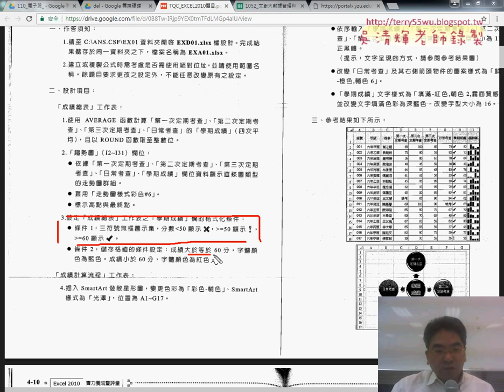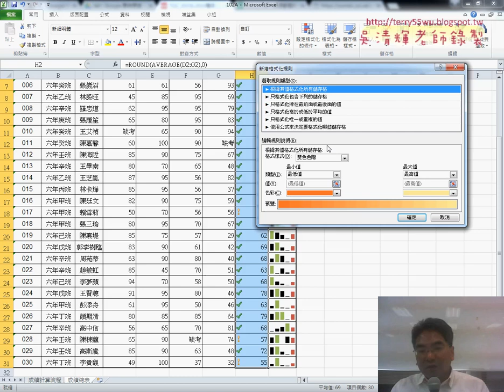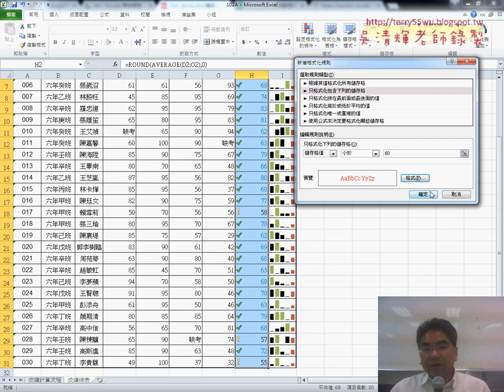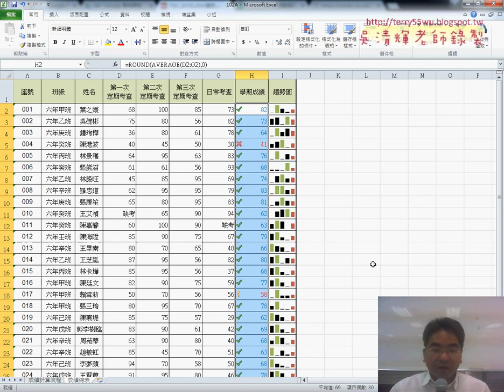03 102學期成績計算表設定格式化條件